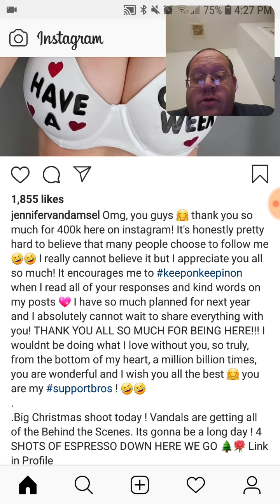Jennifer Van Damsel Hits 400k On Instagram - Dtmp Drama Alert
Thanks